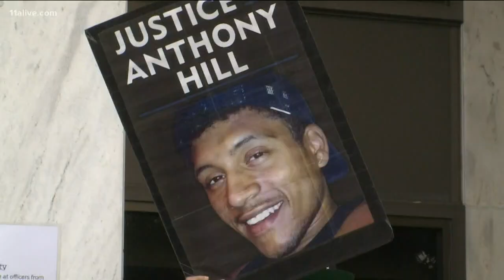Ex-Atlanta officer who pleaded guilty to assaulting teen sentenced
After the multiple delays, the judge finally sentenced Johns, now 33 years old, on Aug. 26, 2019 to 20 years with five to serve.